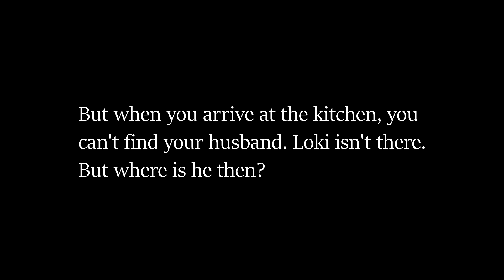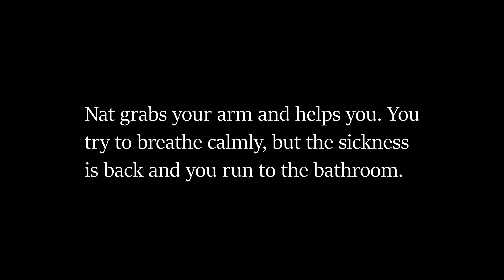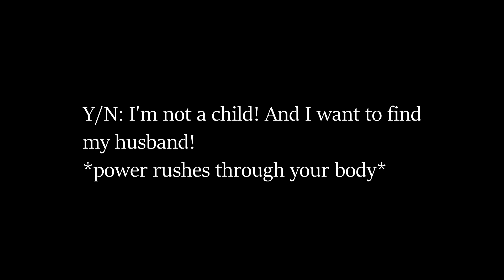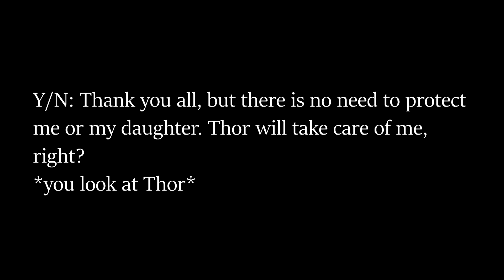Bad feelings - Loki POV♥ (S3 P9)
Hello darlings ♥

Here comes the next episode of my Loki POV ♥

You can join to my Facebook page, if we reach the 100 follower, I'm gonna give you a little game I'm sure you'll like ♥

From now on, you can buy my first book on Kobo in English and in Hungarian if you want to support me ♥